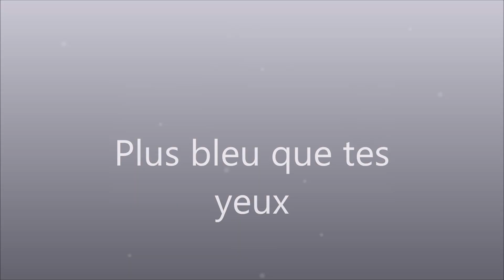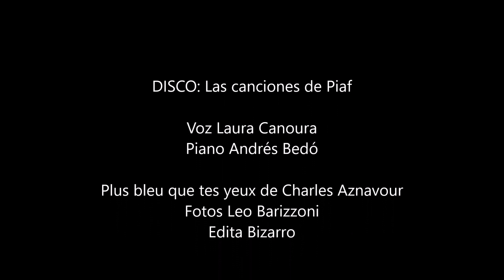Plus bleu que tes yeux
Plus bleu que tes yeux de Charles Aznavour
Disco: Las canciones de Piaf (Bizarro)
Voz Laura Canoura
Piano Andrés Bedó